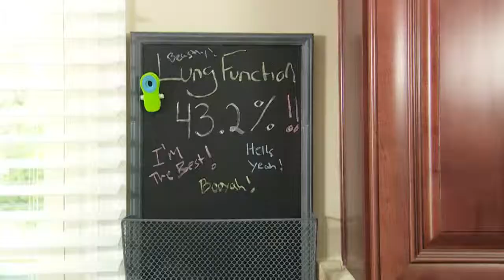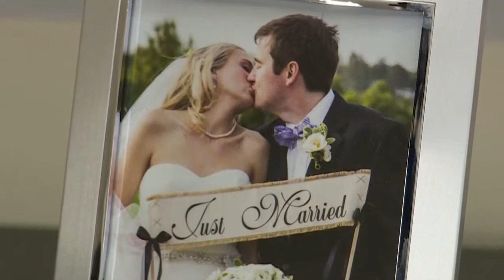Portraits of Adherence (Jamie, Collin & Amy) – Ending (Part 3)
Hear from Jamie, Collin and his mother, and Amy and see how adherence played a role in their lives.